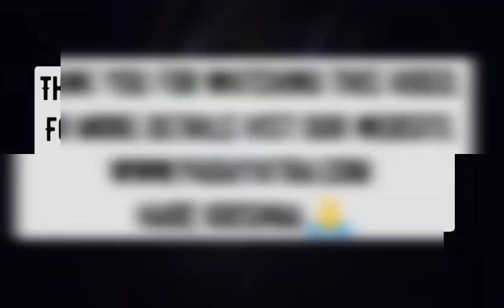Damodar Mass Deep Arpan || Bangal Padayatra || Padayatra Worldwide